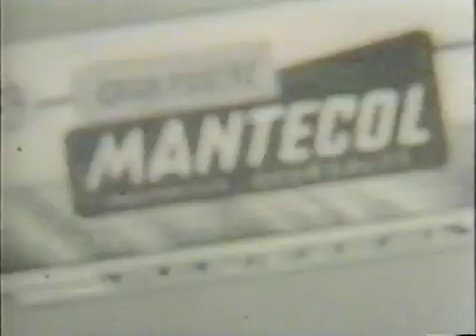Publicidades de Anteojito y Antifaz García Ferré